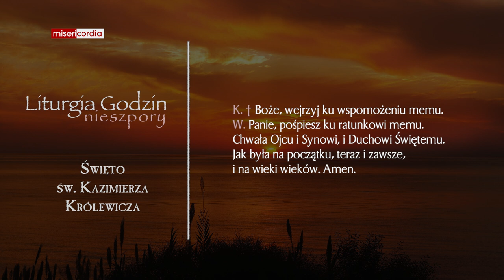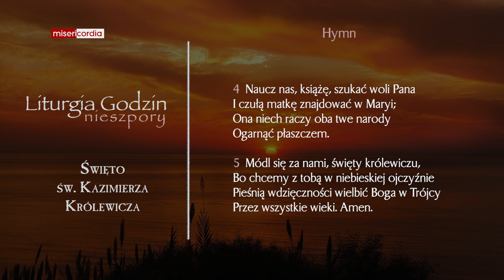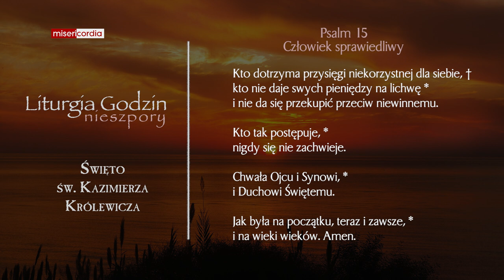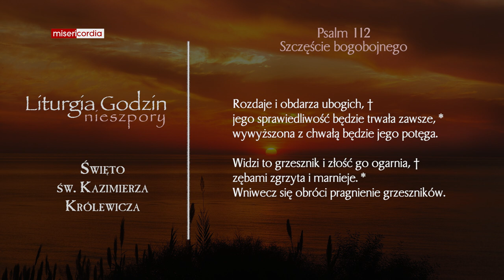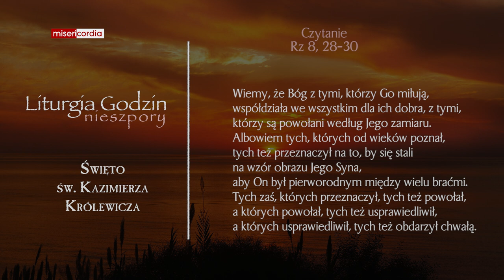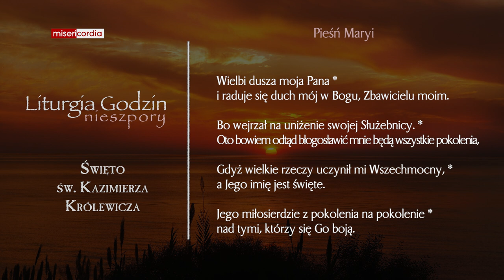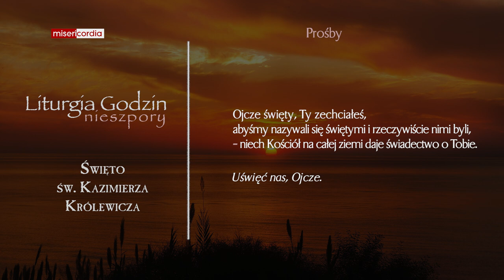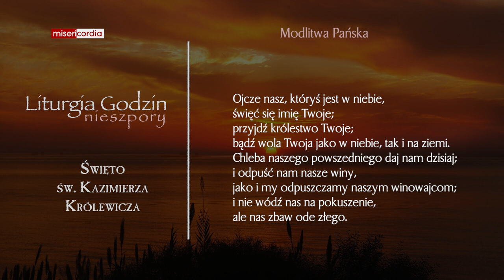Liturgia Godzin | Nieszpory | Święto św. Kazimierza Królewicza